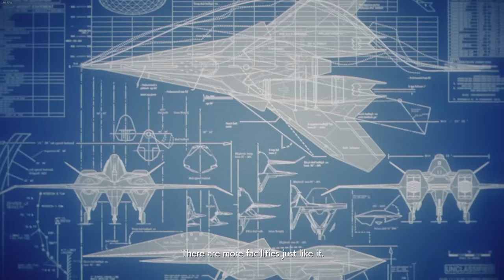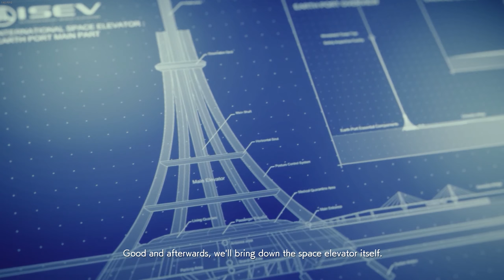AC7 #19: Lighthouse (Operation Daredevil)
I'm glad to see I'm not the only one who crashed on the carrier landing

                            Setup 2020:
♠RAM: Ripjaws V 16GB DDR4 3000MHz

♠Keyboard: Cooler Master Devastator II
♠Mouse: Logitech g203 Prodigy
♠Monitor: MSI Optix G241c 144hz (Freesync over G-Sync enabled)
♠Gamepad: Dualshock 4
♠HOTAS: Thrustmaster T.16000m FCS
♠Headtracking: Trackhat Clip Kit